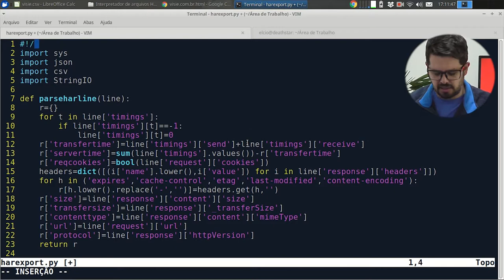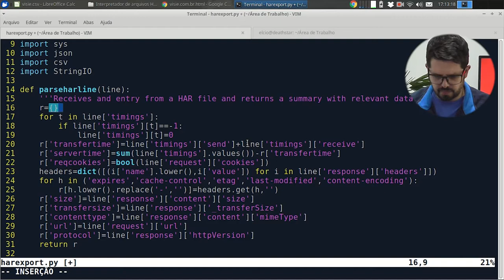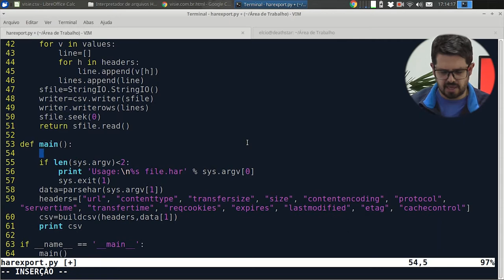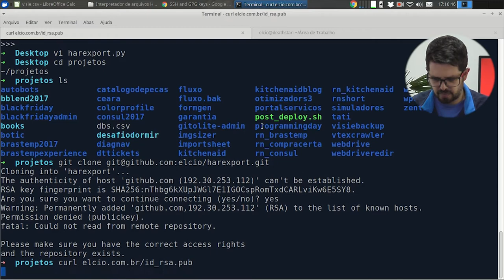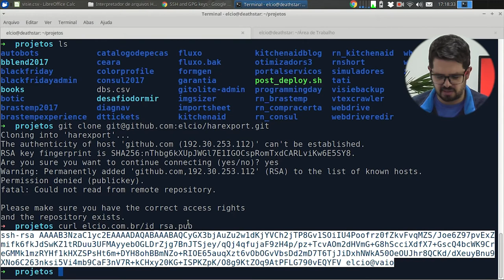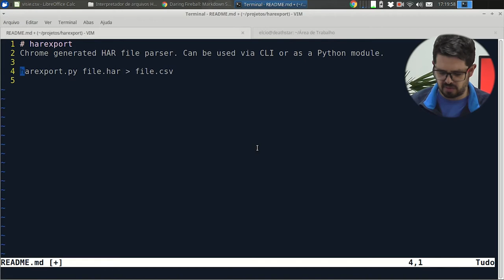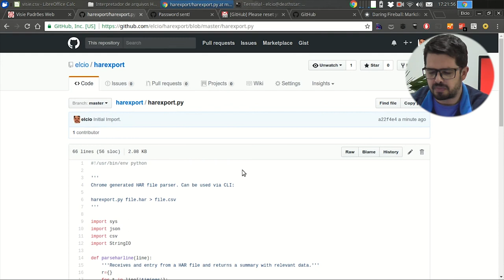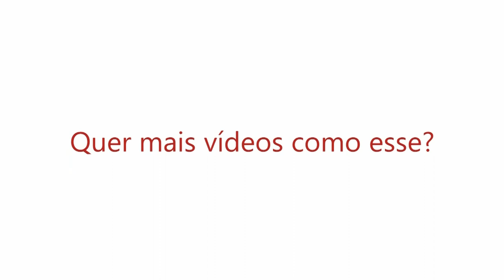Visie: Publicando o projeto no GitHub